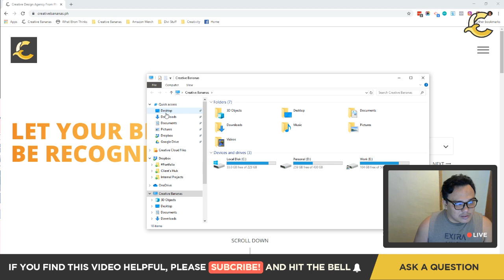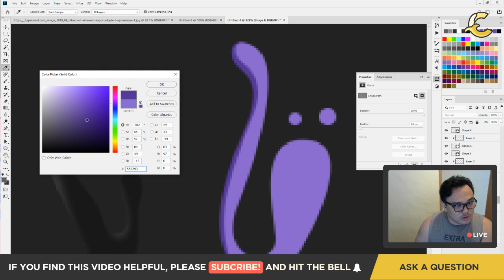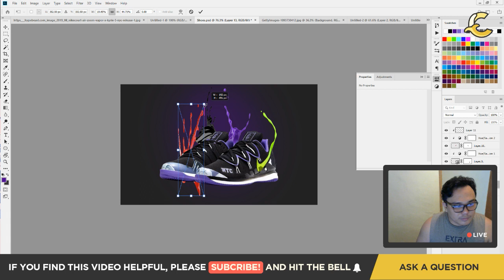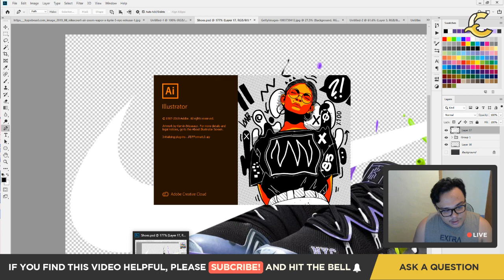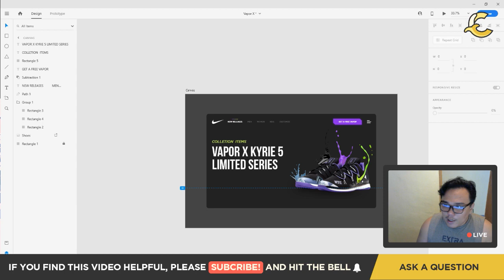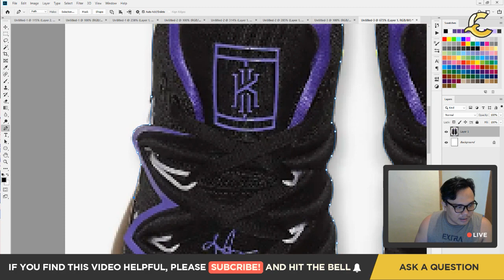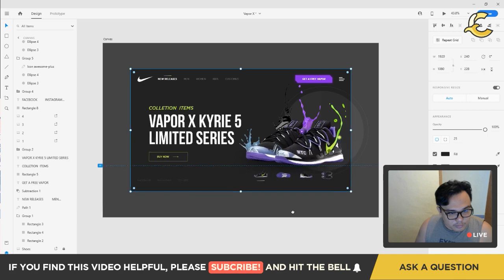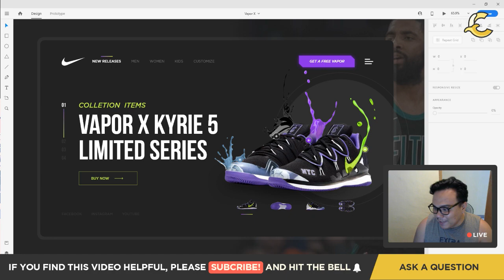Web Development | Web UI Design on Adobe Photoshop + Adobe XD [Tagalog]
Web UI Design by Creative Bananas. How to make Web UI Design using Photoshop + XD